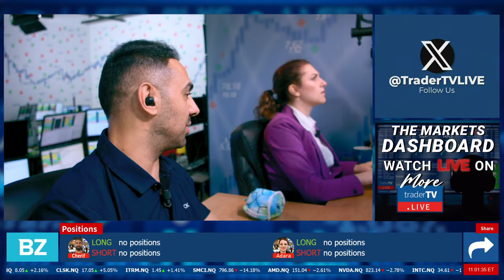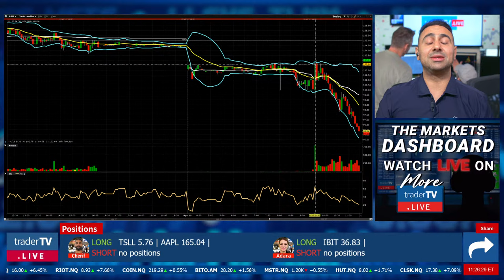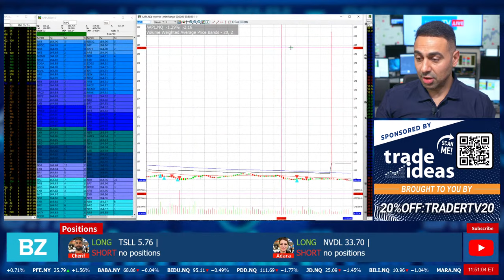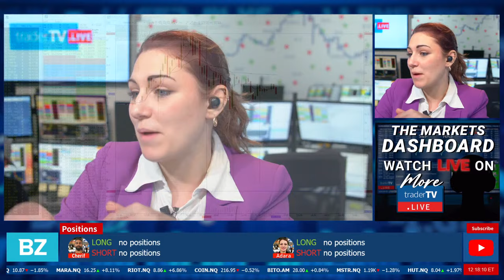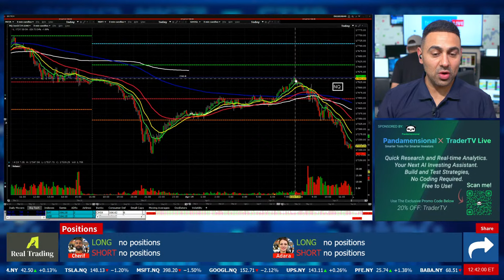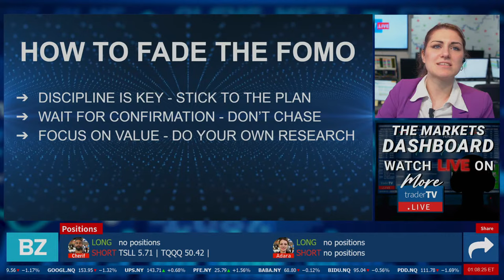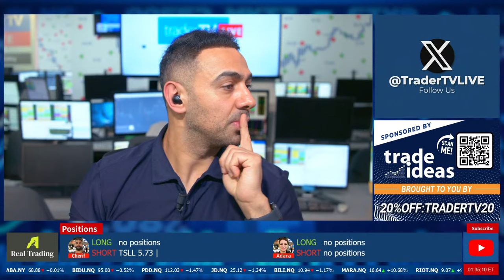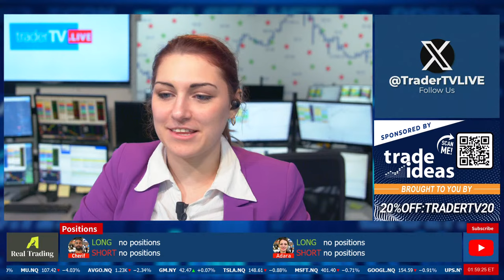How To Trade: Small Caps💥Part 5 Fading The FOMO! April 19 LIVE